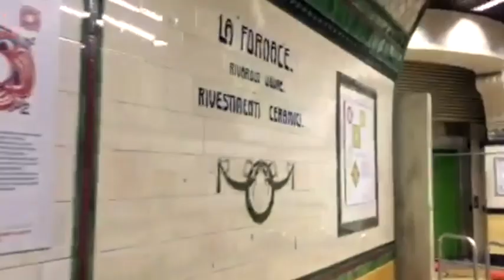Alessandro Ferraro: "Genova di Giorgio Caproni" - Genova dei poeti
23 aprile 2020
Alessandro Ferraro
"Genova di Giorgio Caproni"

Alessandro Ferraro dell’Università di Genova ci guida in tre passeggiate immaginarie (per ora) nei luoghi letterari della nostra città. I protagonisti dei percorsi sono alcuni fra i poeti maggiori del Novecento europeo: Eugenio Montale, Giorgio Caproni ed Edoardo Sanguineti.

Ciclo:
"Genova dei Poeti"
In collaborazione con Luoghi d’Arte e Diraas Università di Genova